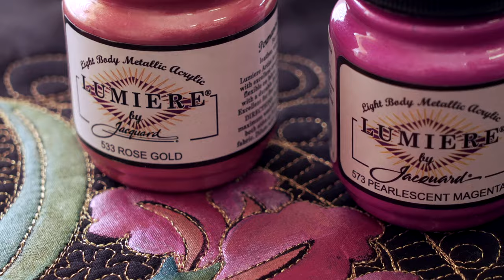Elizabeth's Lost Dress ~ NEW eDesign from Helen Godden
Elizabeth's Lost Dress eDesign Press the 'see more' button to read on...

In this video, I tell the story of Elizabeth's Lost Dress that begun with my adventure to London United Kingdom in 2019. I visited Hampton Court, one of the Royal families historical estates. In a small dark room that I almost walked right past, was a display of embroidered fabric which had been recently found in old storage, believed to have been a discarded alter cloth. On closer inspection, based on the odd “pieced together” nature of the alter cloth, historians believed the cloth was in fact made from embroidered fabric that had been repurposed from a previous garment. With more research it was recently declared the alter cloth has been repurposed from a dress bodice that had belonged to Elizabeth I.

On display was the painted portrait of Elizabeth which solved the mystery. There in the painting, Elizabeth was wearing the beautifully embroidered bodice on her dress. Historians had believed all of Elizabeth’s wardrobe had been sold over the years and any remaining garments lost in fires, so this was an incredible find!

I was then struck by the potential of these designs to create quilt blocks and to celebrate this wonderful story. May I present to you Elizabeth’s Lost Dress.

There are so many ways you could approach these designs. Paint the designs onto calico/muslin with Liquid Radiance Dyes or INKtense Pencils to create a beautiful, soft watercolour look. Get out out your Lumiere Paints and paint the designs onto black fabric in bold colour-ways. Free-motion quilt you blocks using black, white or even gold metallic thread. You could even add slow stitching and embroidery for a more traditional look. Create beautiful appliquéd blocks, raw or turned edge, add lace, bias, beads... the list goes on. Cannot wait to see all the stunning variations.

Products used in my samples.
Derwent INKtense Pencils coming soon to HelenGodden.com!